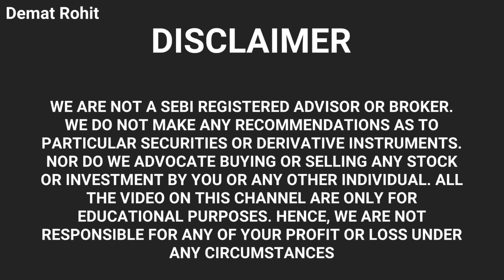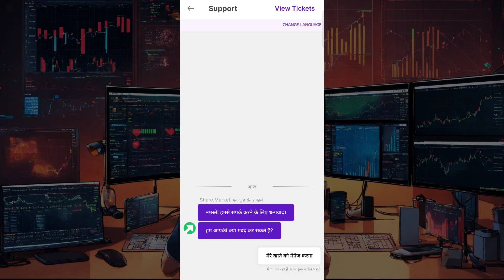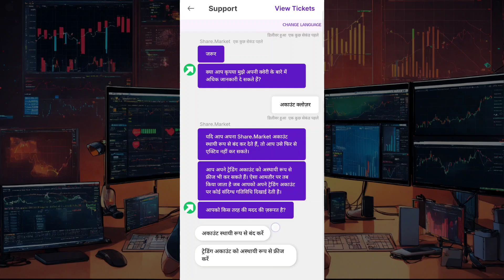PhonePe Share.market Demat Account Close Kaise Kare | How To Delete Share Market Demat Account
Keywords-